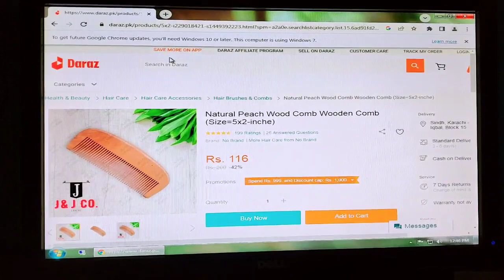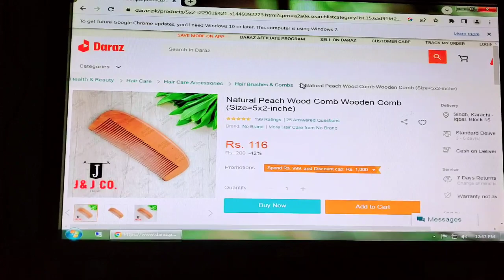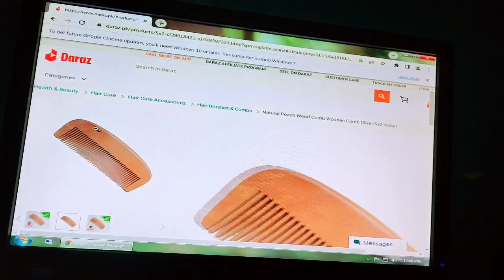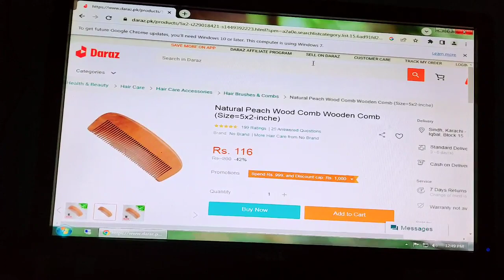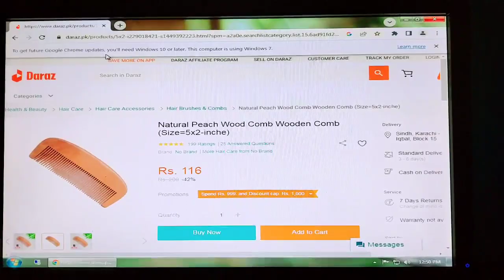Natural Peach Wood Comb Women Full Review | MENS HAIRS CARE REVIEW